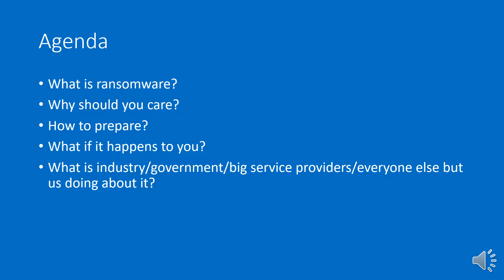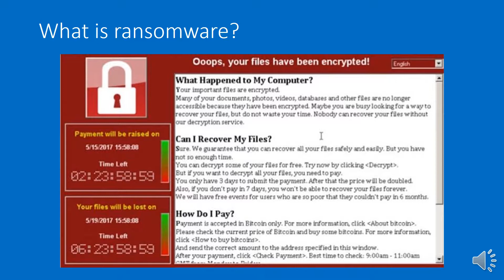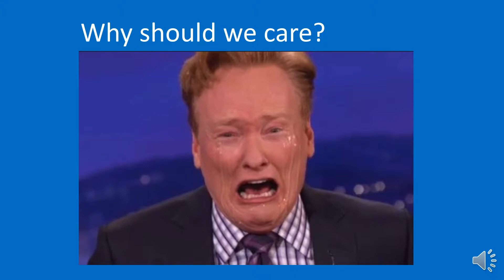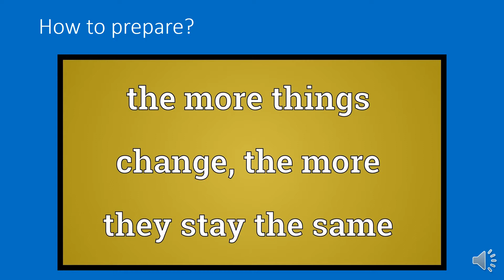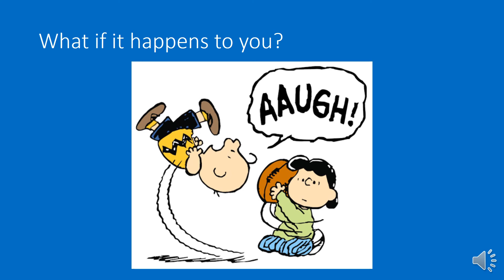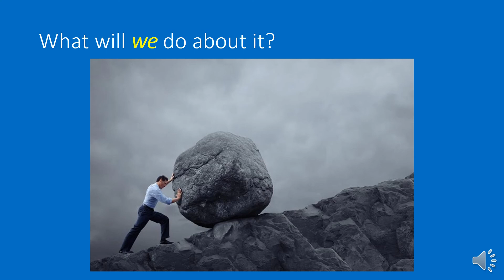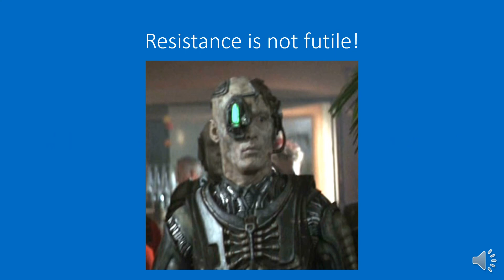Ramsomware Mini Seminar - first draft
Would you rather extend your credit card and pay extortion money, or extend your middle finger and poke it an attacker's eye?  Ransomware is not going away, and sooner or later, everyone will deal with an attack. Invest 15 minutes in this mini-seminar to prepare yourself.